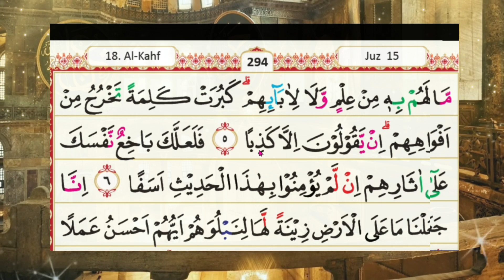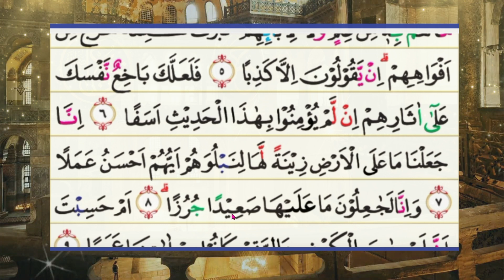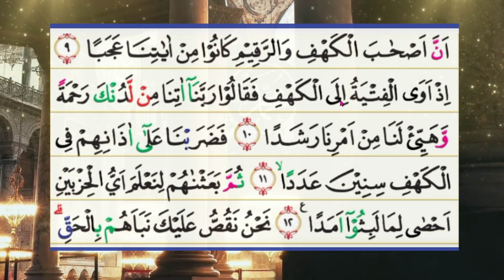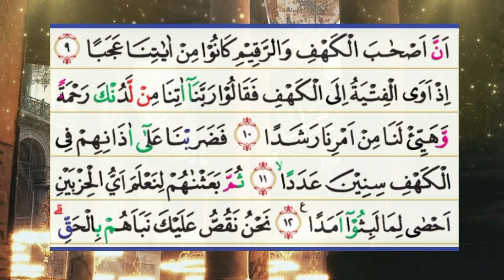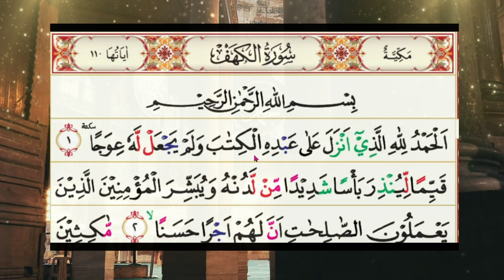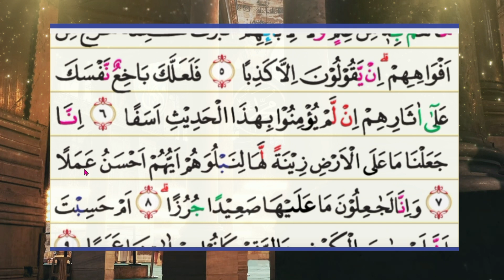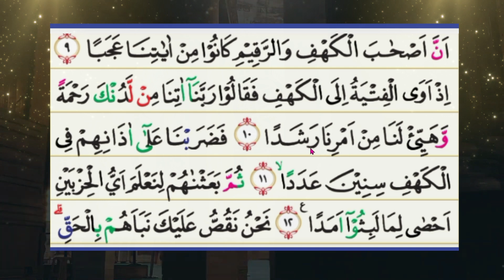Alhamdulillah ❤️ Mudah Banget Ngaji Surah Al Kahfi 1-10 Langsung Menguasai Tajwidnya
NGAJI DARI NOL ❤️ Alhamdulillah ❤️ Mudah Banget Ngaji Surah Al Kahfi 1-10 Langsung Menguasai Tajwidnya

ngaji pemula
ngaji pemula surat al baqarah
ngaji pemula iqro 1-6
ngaji pemula belajar al fatihah irama rost
ngaji pemula lansia
ngaji pemula mudah belajar
ngaji pemula surat al kahfi
ngaji pemula belajar irama nahawand
ngaji pemula al baqarah
ngaji pemula surah al baqarah
ngaji tajwid pemula
ngaji lansia
ngaji lansia surat pendek
ngaji lansia surat al baqarah
ngaji lansia al kahfi
ngaji lansia juz 1
ngaji lansia al mulk
ngaji lansia al kahfi 1-10
ngaji lansia juz 30
ngaji lansia surat al kahfi
ngaji lansia yasin
ngaji lansia juz 2
ngaji lansia surat yasin
ngaji lansia surat al mulk
ngaji lansia al baqarah ayat 1-5
belajar mengaji
belajar mengaji al quran
belajar mengaji iqrobelajar mengaji anak balita
belajar mengaji dari nol sampai bisa
belajar mengaji alif ba ta
belajar mengaji anak
belajar mengaji untuk kanak-kanak
belajar mengaji iqro
belajar mengaji surah al baqarah
belajar mengaji huruf hijaiyah
belajar mengaji iqro 1